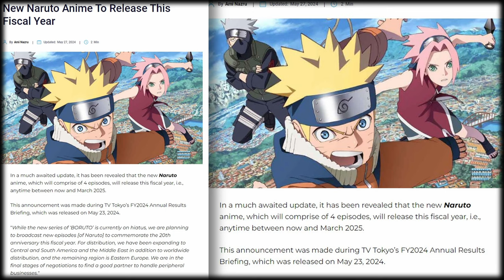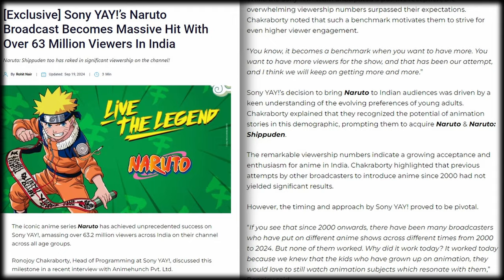IT'S OFFICIAL! NARUTO ANIME RETURNS IN 2025!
The Curly Haired Hokage goes over the new Naruto episodes that are set to release by the end of TV Tokyo's fiscal year, which would be sometime by the end of 2024 to March 2025. While the Naruto series has been slow in the year 2024, the demand for material is still at an all time high, given that in recent viewings of the show in India were extremely high, amassing over 60 million viewers. The Boruto manga may be holding out for some of us, but a lot of fans are eagar to witness the original anime again will all new animation.

Verse of the Day:
Like a gold ring in a pig's snout is a beautiful woman who shows no discretion.
—Proverbs 11:22